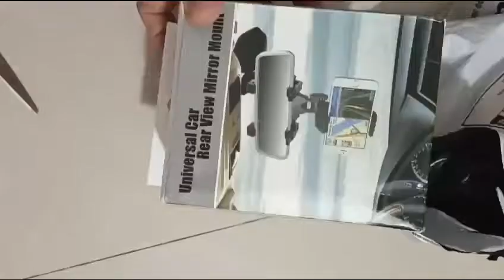# car mirror holder#24short